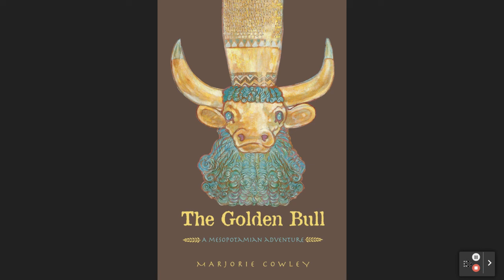The Golden Bull: Ch. 4-6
"The Golden Bull: A Mesopotamian Adventure" by Marjorie Cowley. Read by Brian Henderson.

0:00- Credits
0:14- Chapter 4: On Their Way
6:22- Chapter 5: A Good Voice
10:22- Chapter 6: Trapped